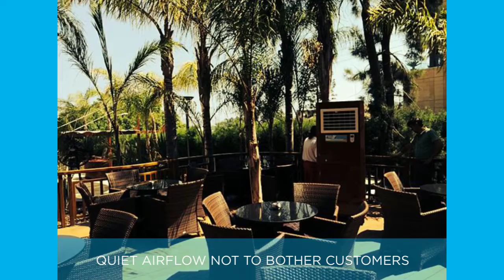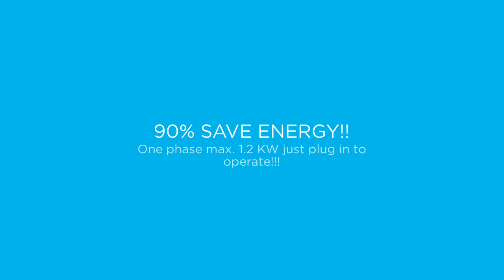COOLAIR500 BROWN COMPRESSOR solution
Commercial and industrial water cooled model Easy operation, only need water and electricity supply Dust filtering and air freshening High efficiency, one unit can cover 100 m2 areas UV-resistant plastic cabinet Auto swing diffuser to cover 100º areas Compressor water cooled model 5 YEAR EXTENDED GUARANTEE! FREE engineering Cooling Study by our experts 100% SATISFACTION GUARANTEED! Let us help you, We know our product